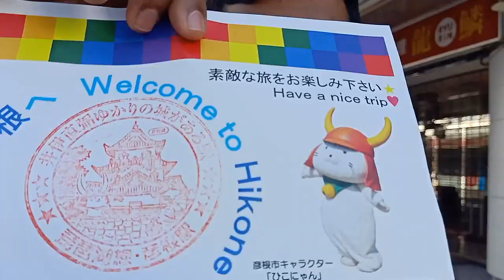EXPERIENCING THE BULLET TRAIN | Japan 🇯🇵 | Hikone Castle | Kyoto Tower at night | December 2023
This is a short vlog of our travel to Japan in December 2023. In this video I have tried to cover our journey to Hikone Castle. There are a few glimpses of the fastest bullet train, Shinkansen of Japan as well. We also got to visit the Kyoto Tower which is a very beautiful sight at night with the mesmerizing lights on. We also visited the huge electronics mart in Kyoto where you can get almost anything and everything.

One of the best days in Japan, enjoyed a lot!
Have fun and watch till the end!!